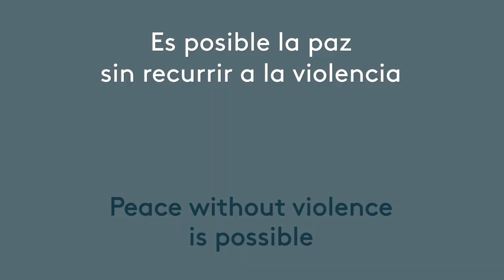La paz sin recurrir a la violencia (TURN CAPTIONS ON FOR ENGLISH)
🇨🇴 = MATERIAL EXTRA =

En 1987 nace la Asociación de Trabajadores Campesinos del Carare (ATCC) como respuesta a la ola de violencia hacia campesinos de la región y con el objetivo de proteger el derecho a la vida, a la paz y al trabajo. Aydennos a compartir sus voces.

Entrevistado:
- Simón Palacios (Líder fundador de la ATCC)

🌐 = BONUS MATERIAL =

The Carare Village Workers Association (ATCC) was founded in 1987 in response to the wave of violence against peasant workers in the region and to protect the right to life, peace, and work. Help us share their voices.

Interviewee:
- Simón Palacios (ATCC Founding Leader)